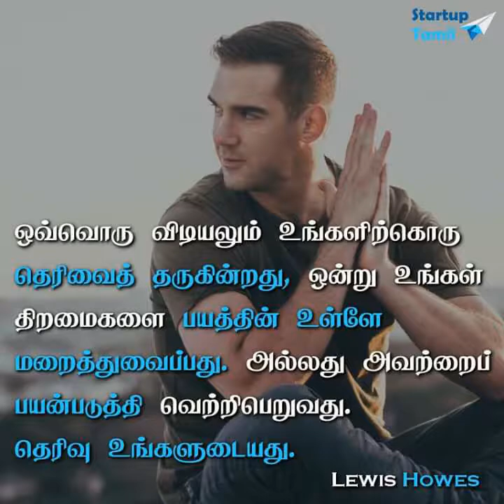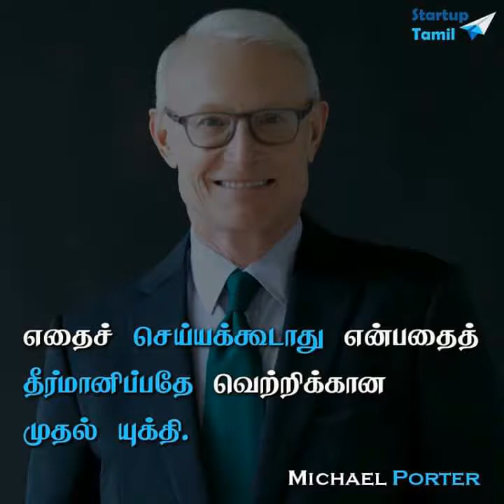Motivation _ Powerful _ words _ ♥